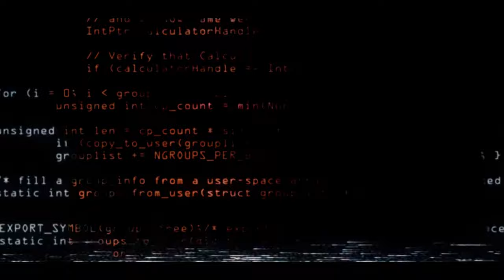Nada5150 - Power for Power's Sake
Music video by Nada5150 performing Power for Power's Sake. Nada5150